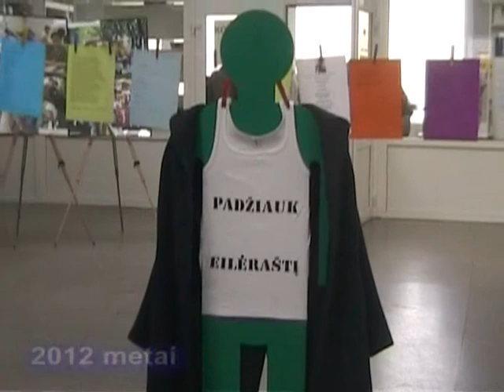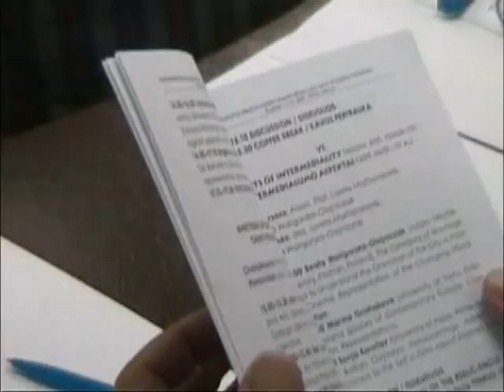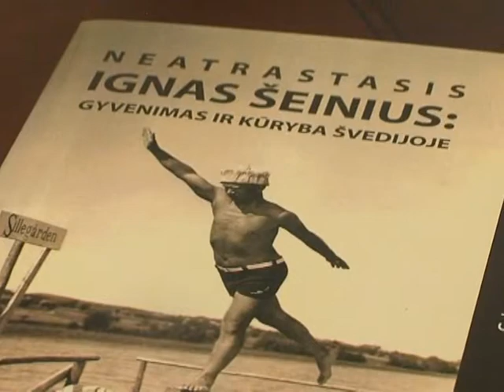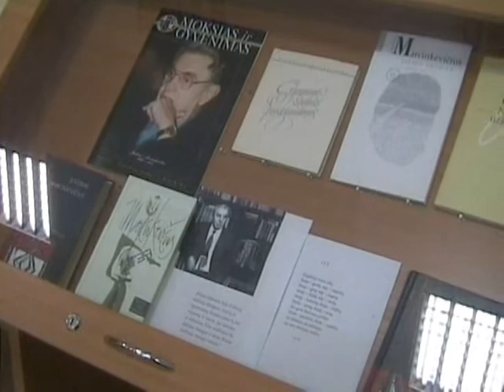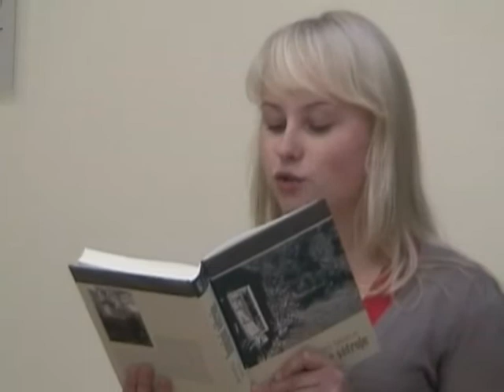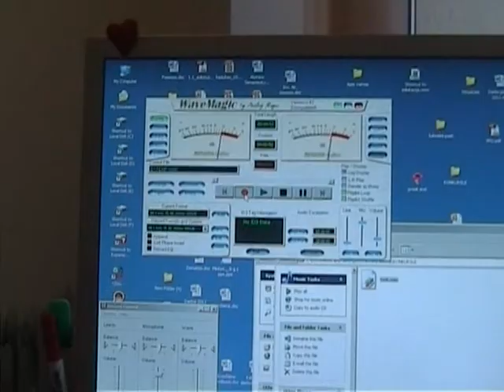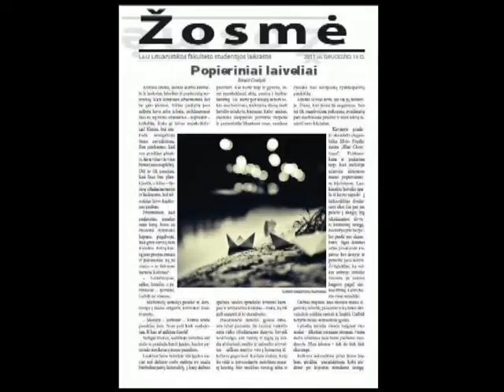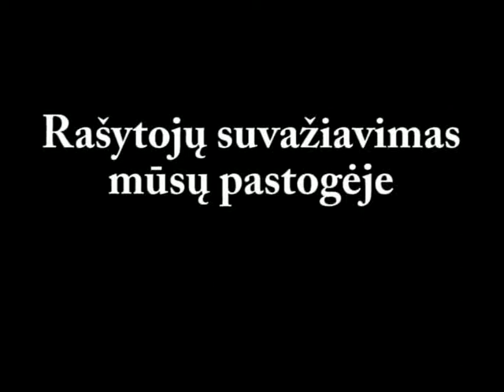Literatūros mokslo tradicija Lituanistikos fakultete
Literatūros prigimtinė esmė, istorinė ir meninė jos patirtis, tautinės tapatybės savastis buvo nuolatinis mūsų žvalgos taikinys, profesinio smalsumo akstinas, mūsų minčių rūpestis. Bėgant dešimtmečiams, literatūros mokslas ir jo edukacinė paskirtis Lituanistikos fakultete brandino turiningą metodologijų, teorinių įžvalgų, procesų, individualaus kūrinio suvokties, meninio teksto kūrimo patirtį. Kelių kartų literatūrologai čia diegė įvairovės dosnią literatūros mokslo tradiciją. Pažvelgę atgalios, matytume joje atsidengiant įspūdingą literatūros lauką: laiko gelmę nuo Antikos iki šiandienos, geografijos horizontą nuo Lietuvos iki Amerikos, Europos,  Skandinavijos. Buvo dėliota diachroniškai, seikėta tipologiškai, logiškai struktūrinta ir ženklinta,  komparatyviai matuota... Ir visa tai -- ne tik pačios suvokties, bet ir ugdančio rūpesčio labui. Ar ne todėl dešimtmečiais nepaliauta rūpintis studentų protų užkariavimo planais -- žinių perteikimo strategijomis, mokymo programomis, dėstymo metodais?..